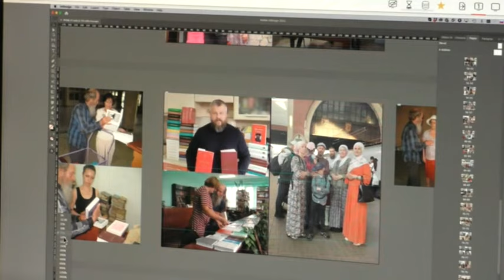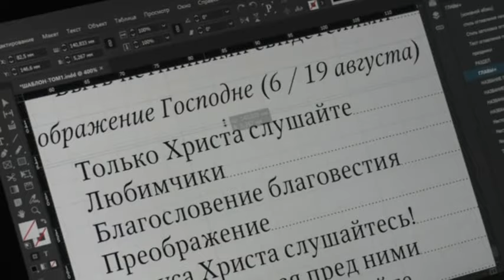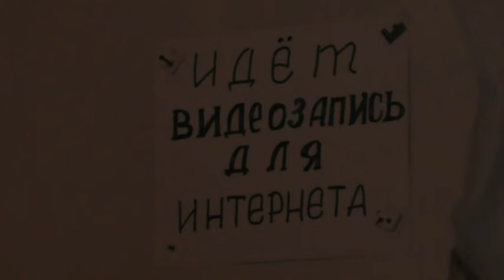05.07. 2024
Основные наши каналы "Во свете Библии":
Каналы на других площадках:

Вопросы.
00:01:10 О том-то (суть вопроса кратко).